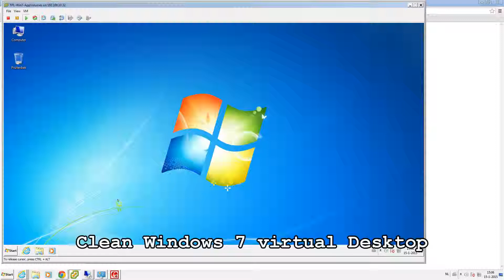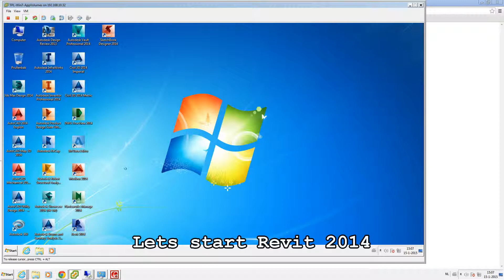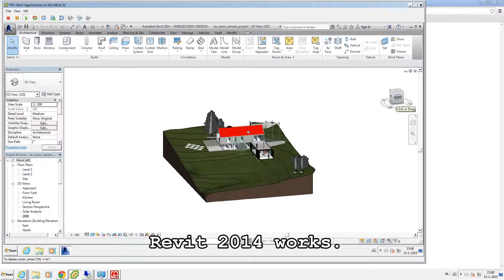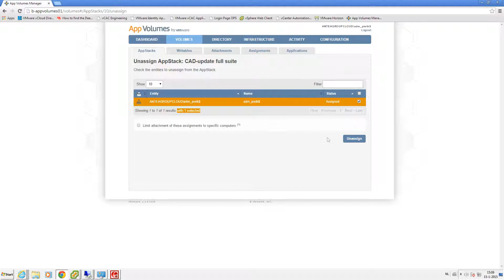Demo AppVolumes Autodesk Design suite 2014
Demo AutoDesk Design Suite 2014 on AppVolumes